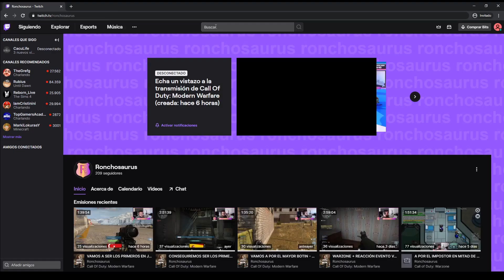LA ORDEN YA NO GOBIERNA LUNDEN #14 - ASSASSIN'S CREED VALHALLA - RONCHOSAURUS